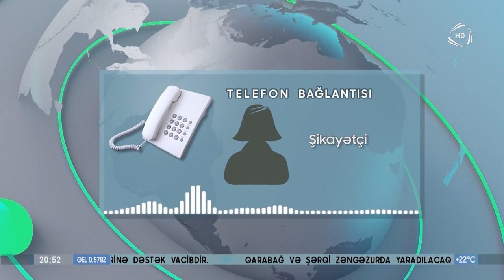Taksidə qəzaya düşən sərnişinlərə dəyən ziyanı kim ödəməlidir? - ATV ARAŞDIRIR